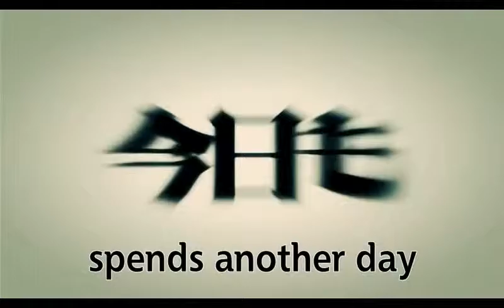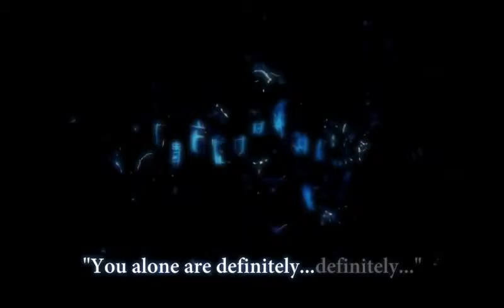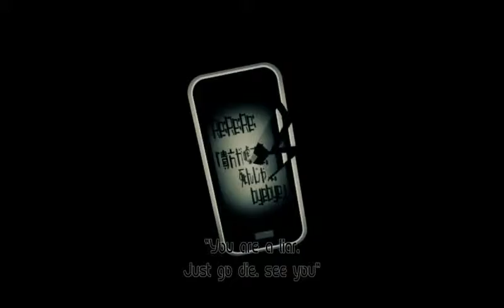被害妄想携帯女子（笑 ) [Persecution Complex Cellphone Girl] [human cover] (づ｡◕‿‿◕｡)づ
I would have put something else in the video, but it looked amazingly boring, so I decided to use the original motion.